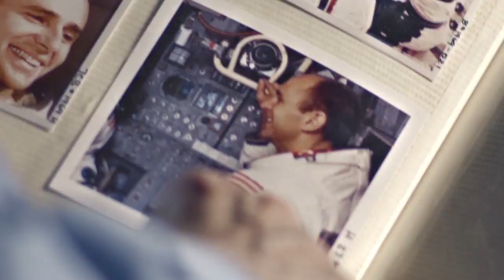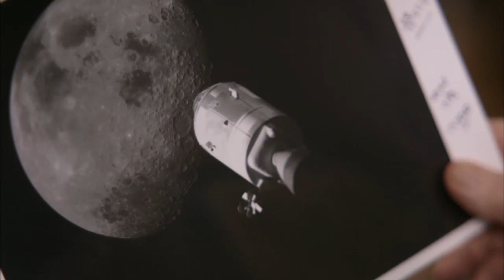The Moon in live streaming - Making of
During 3 weeks, we brought you the Moon in live streaming through the website Reach the Moon.
Discover in this video how we made it possible, and find out all details in